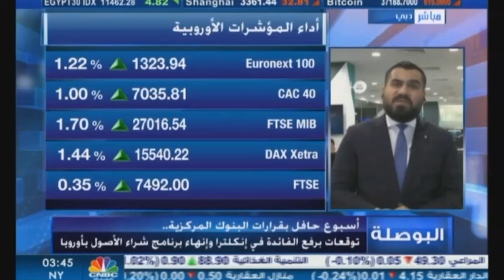التحليل اليومي للأسواق العالمية 31 يناير 2022